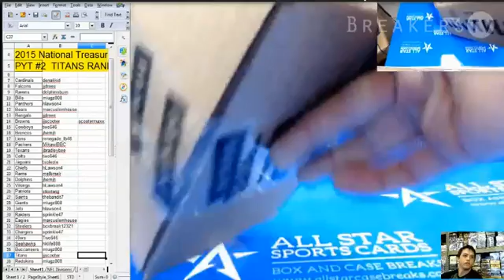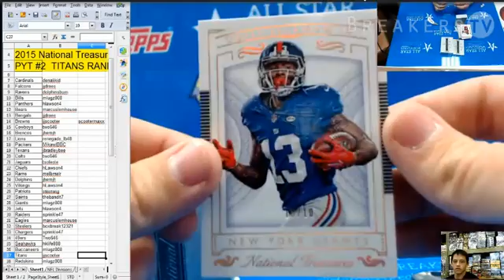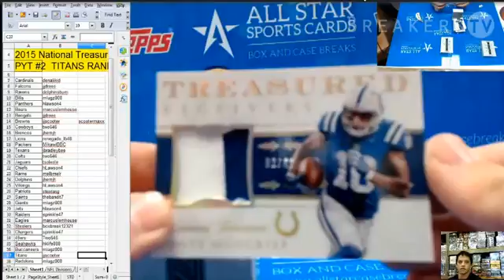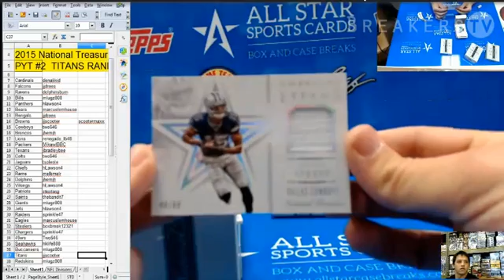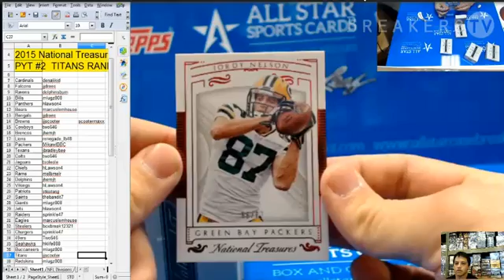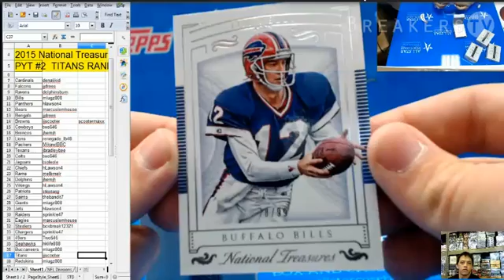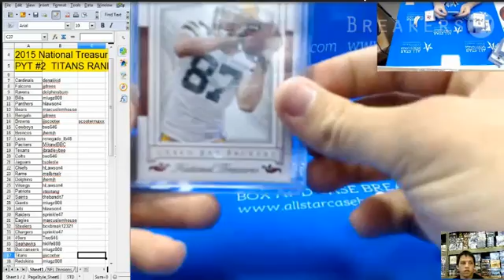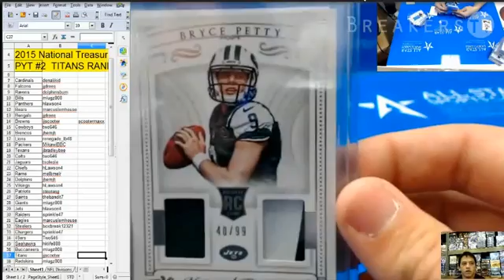2015 National Treasure Football Case Break #2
All Star Case Breaks 2015 National Treasure 2015 Case #2
Thanks all for joining!